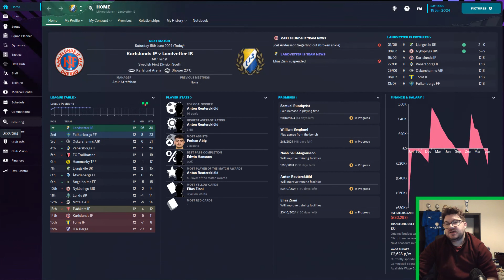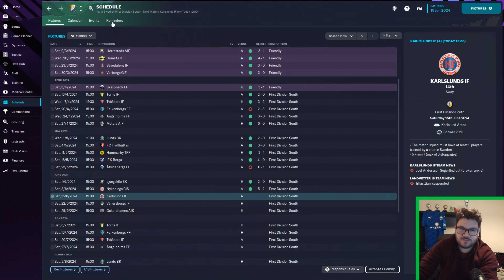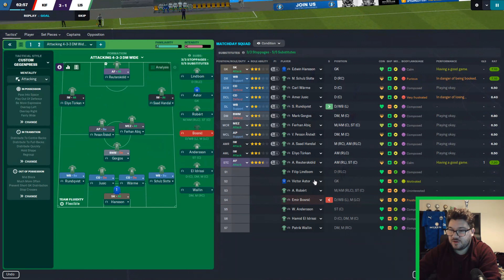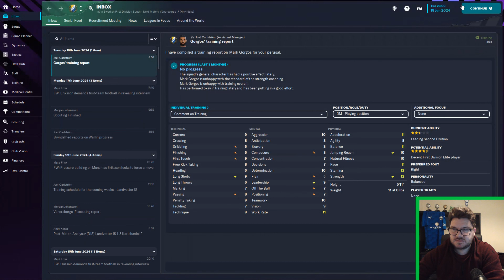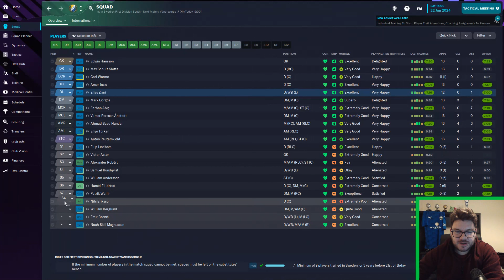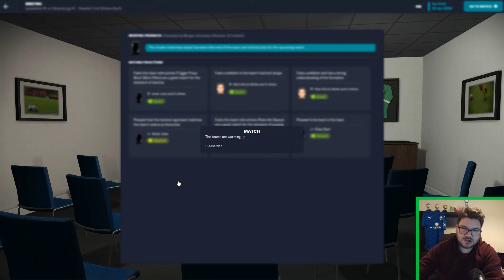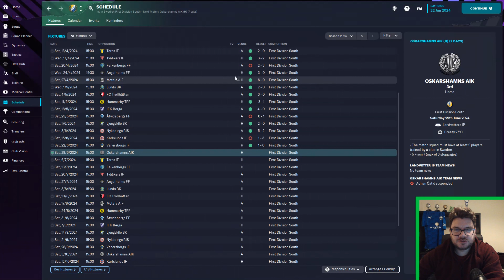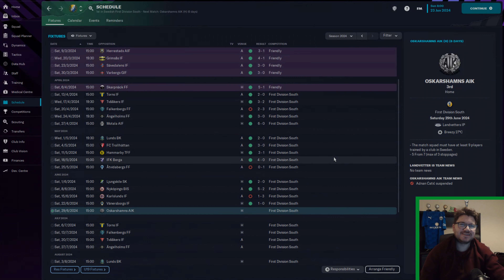FM23 Journeyman | Thirty Year Career | #11 | Bumpy Ride | Football Manager 2023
Hello everyone and welcome to my FM23 Journeyman save on Football Manager 2023, the Thirty Year Career and we have our first job at Landvetter IS in the Swedish Second Division Regional...and it's our first bumpy ride in the road!

The 21st best FM journeyman save on YouTube returns as I start off with unemployment and look to find my brand new club at the start of a new adventure!